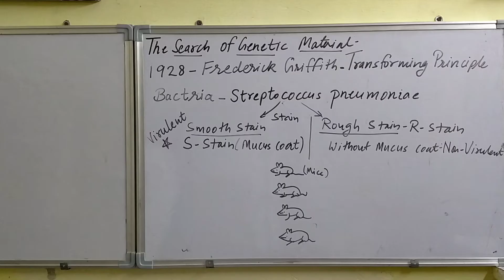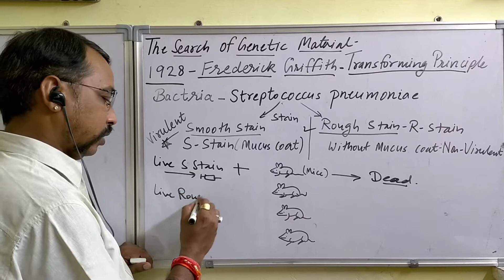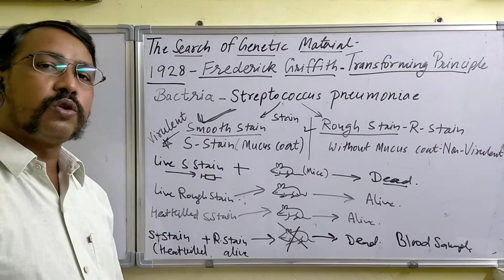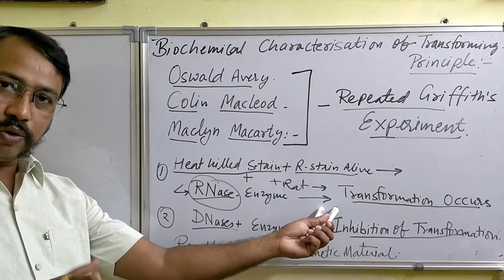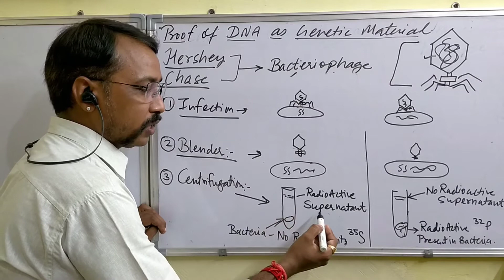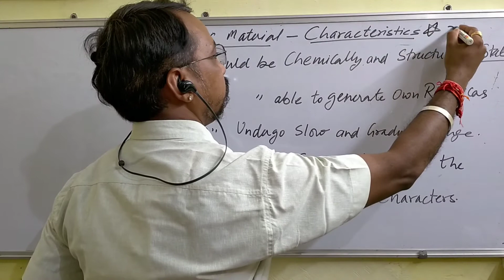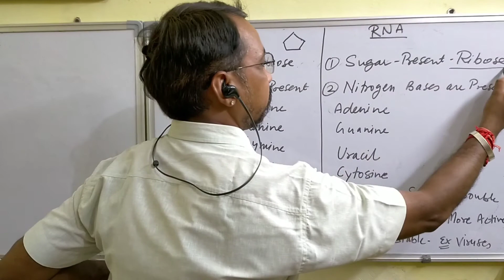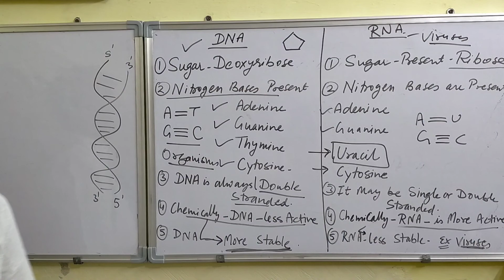Molecular basis of Inheritance# 12th Biology#Griffith Transforming Principle#Harshey and Chase exp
Harshey and Chase Experiment  for DNA as the genetic Material|Characteristics of Genetic Material|Differentiate between DNA and RNA